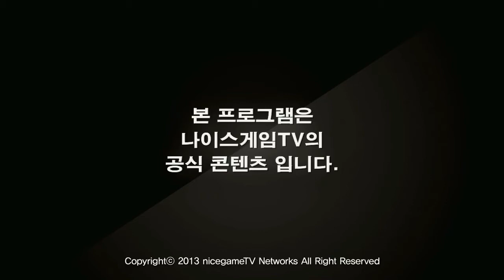롤바타 피그베어편 18화 1부 상 130814